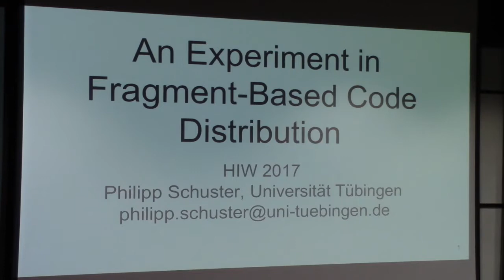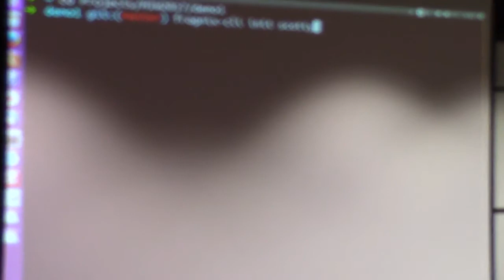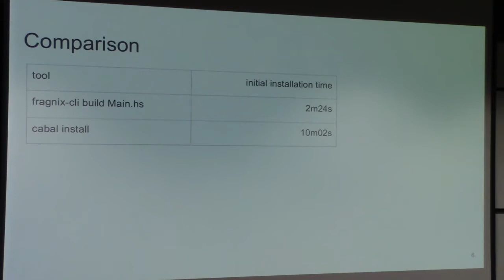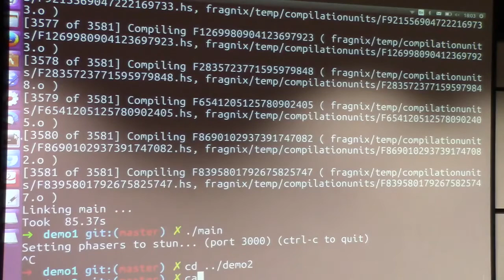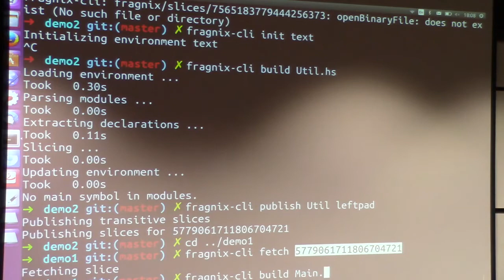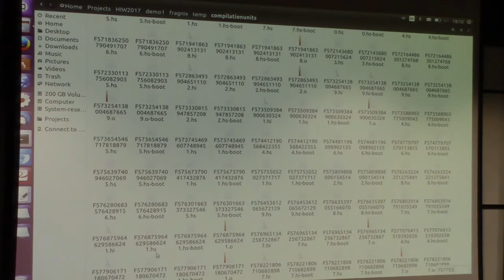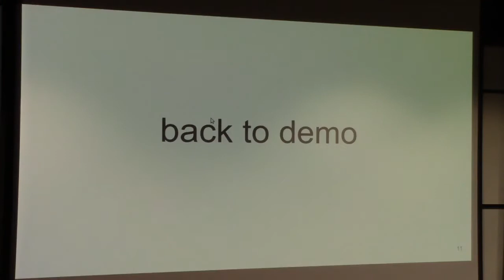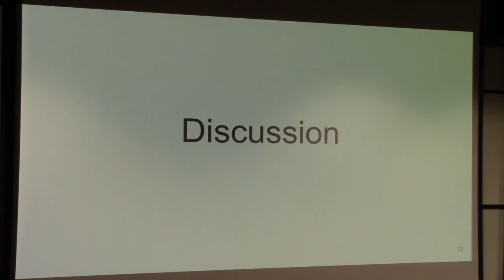An Experiment in Fragment-Based Code Distribution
Speaker: Philipp Schuster